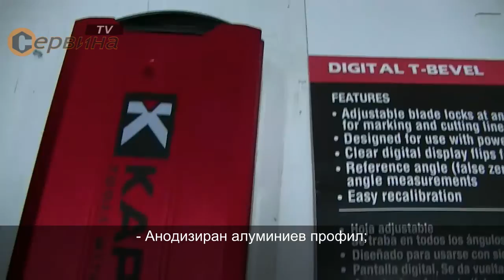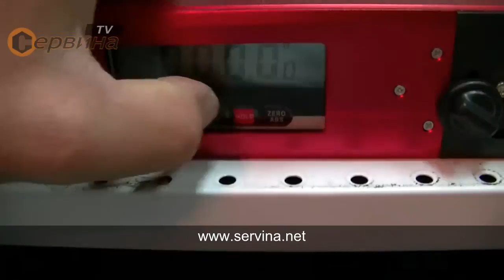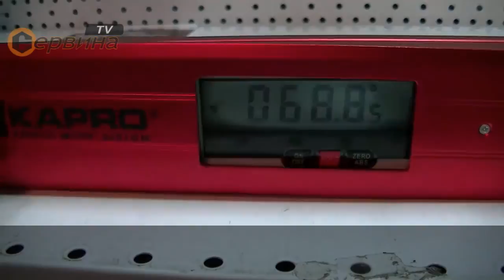Нивелир с една либела и дигитален ъгломер Kapro 992 Digital Bevel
- Анодизиран алуминиев профил;
- Автоматично изчисляване на обикновени и двойни ъгли на отрязване и на скосяване без други помощни средства
- Бързо изчисляване и пренасяне на ъгли чрез функция запаметяване за често използвани ъглови размери
- Възможност за използване на електрически циркуляр, отбелязване с помощни средства;
- Голям дигитален дисплей, с възможност за четене наопаки;
- Еталонна точка за пренасяне ан ъглови мерки;
- Отвор на ъгловата либела за лесно виждане на дигиталния дисплей